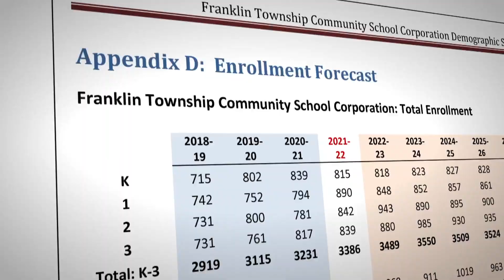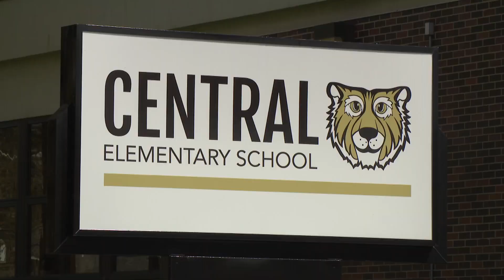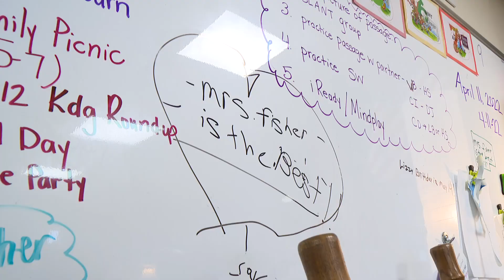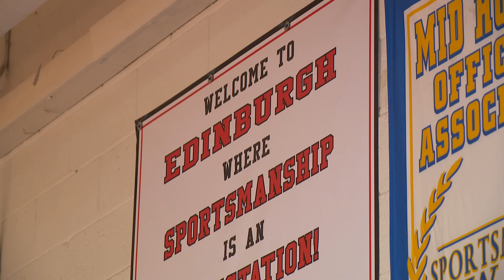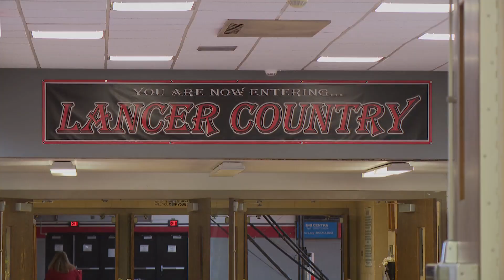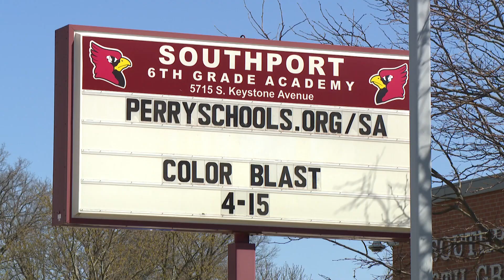Decision 2022: School Referendums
Five Central Indiana school districts have referendums on the upcoming primary election